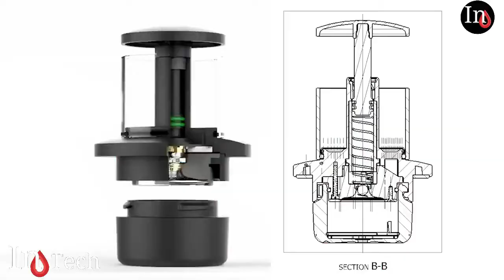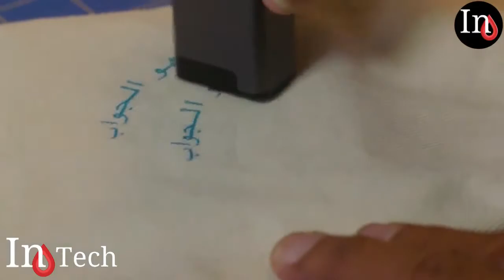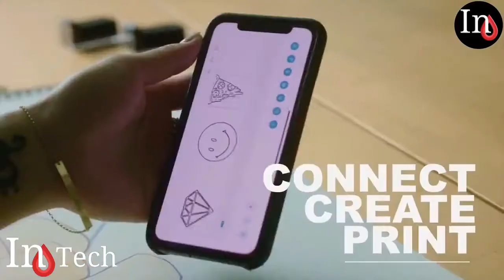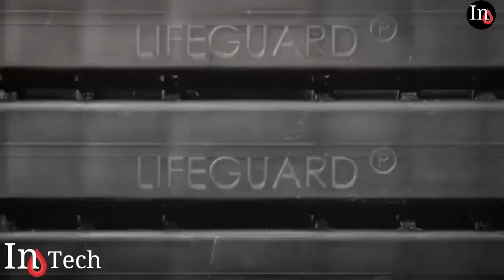The coolest way to protect your Phone! You Won't Believe Exist!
In this video, we show a variety of best cool gadgets and Tech on another level for you to buy with best price! From the latest gadgets to the coolest gadgets you can be shopping on Amazon and AliExpress and Online Stores to make life easier!
It will be awesome to listen to your comments positive or no and will be a big gift for us.

Our Mision is to find the best, newest,  t e c h - g a d g e t and technology.
We are looking for the best company all the word (USA, UK, Germany, China e.t.c)  and product of accessory technologys, smartphone, bike, vlogging, mystery box Product, mobile, photography, with criteria competition brawl stars and sidekick level and under competitive price, . For us science? -is  te ch - gadgets s  and techcr.
We try to give you tips positive and negative of the product, good for all pocket level (from gamers students to the millionaires) affordable price.